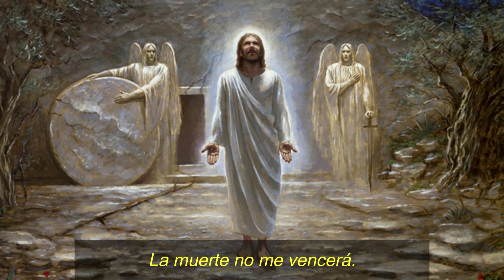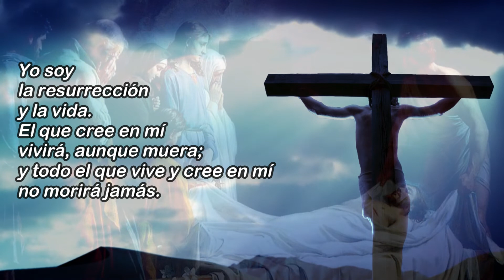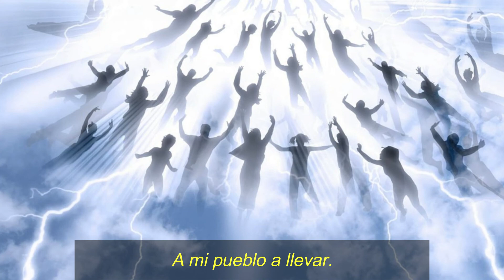RESUCITARÉ (RISE AGAIN)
Versión en español del clásico de Dallas Holm del año 1977. Traducción y adaptación al español por mi persona.